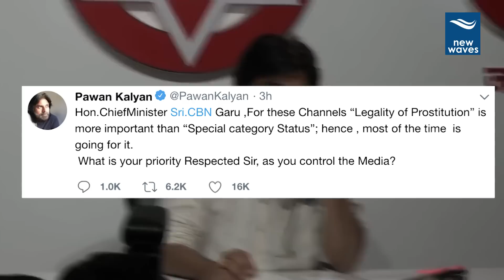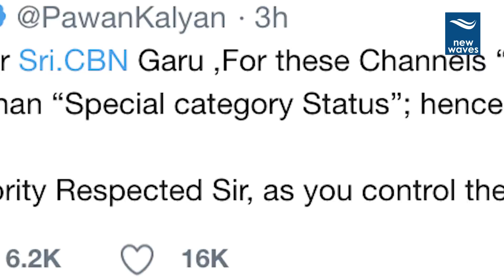మీడియాపై పవన్ ఫైర్.. | Janasena Chief Pawan Kalyan Fires On AP CM Chandrababu And Media | New Waves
power star and janasena party chief pawan kalyan fires on ap cm chandrababu naidu and media...